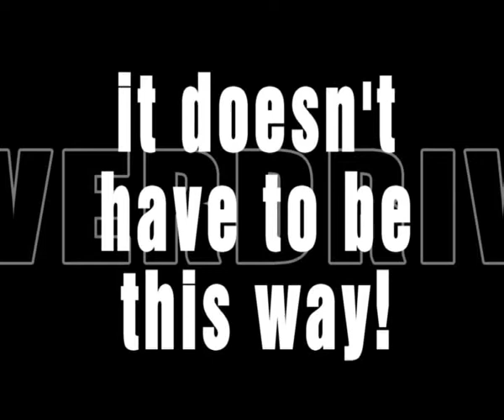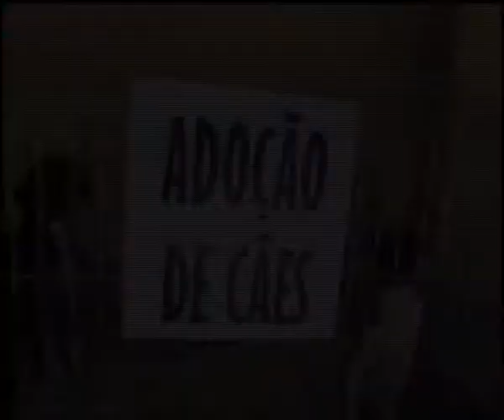Sovipa Commercial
Advertisement video made as a requirement to the subject LET 211 - English Language III - DLA/UFV
Group: Carolina Stroppa/Gabriela Novaes/Isabela Peçanha/Isabela Bertoli/Jamile César Franco/Júlia Gravina/Thiago dos Santos
Teacher: Fabiano Ramos